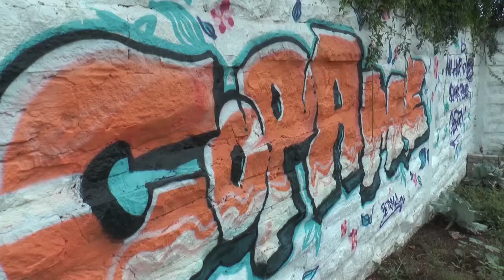Horta da Copame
Horta é lugar de diversão? Na horta da Copame, sim!
Desde 2018, um projeto feito por voluntários, proporciona momentos de contato com a natureza, estimula alimentação saudável e, de quebra, muitas brincadeiras.